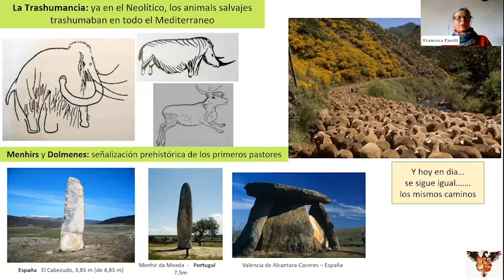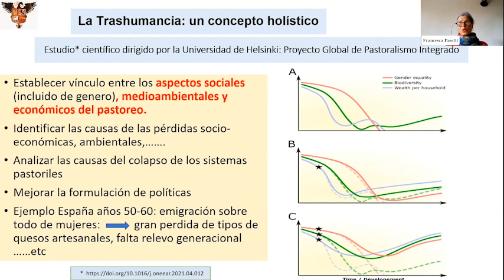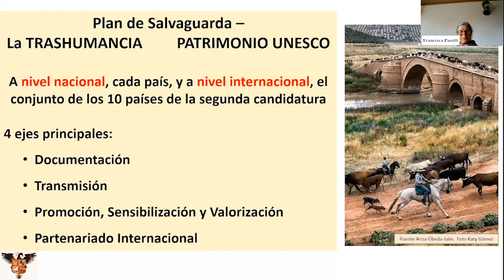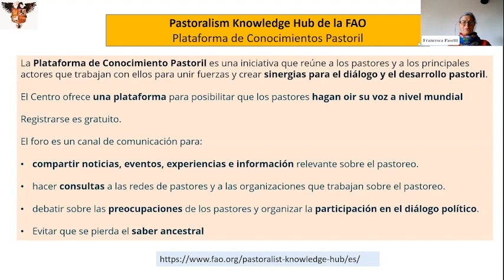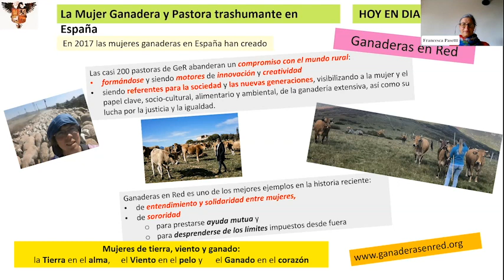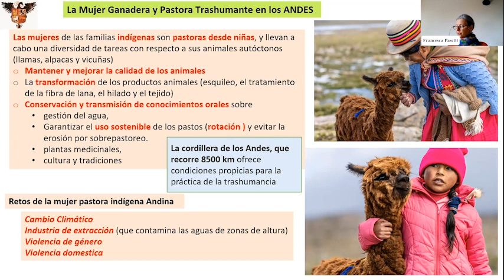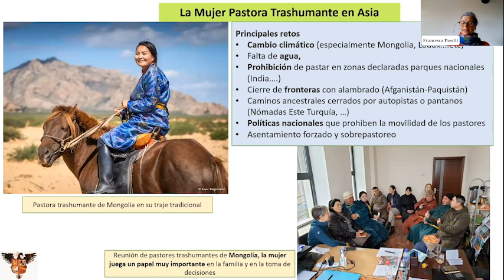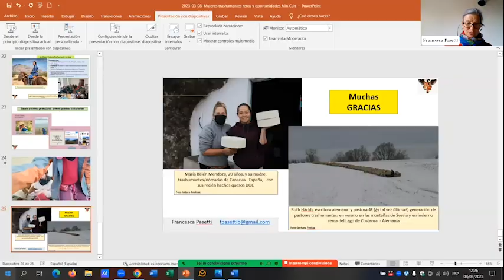Mujeres portadoras de PCI (5-9) - Francesca Pasetti